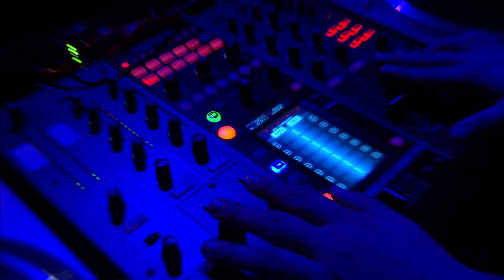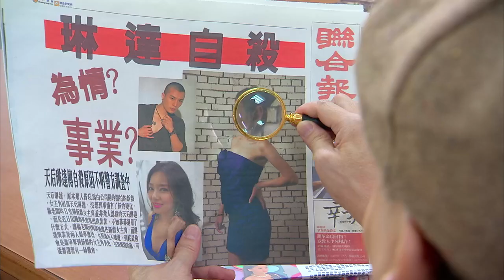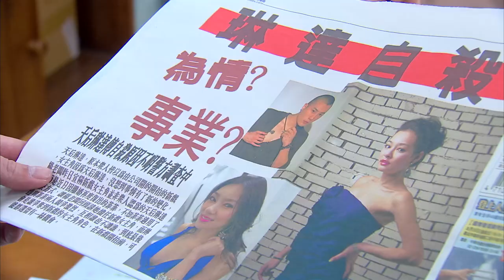【vietsub】【thaisub】【Hindi】ep12-The legend of Zhen Huan in entertainment circles --光环之后Ten subtitles